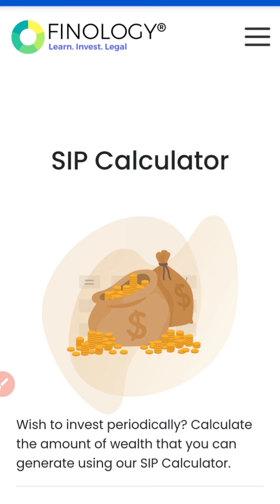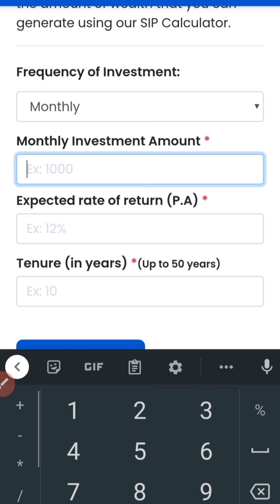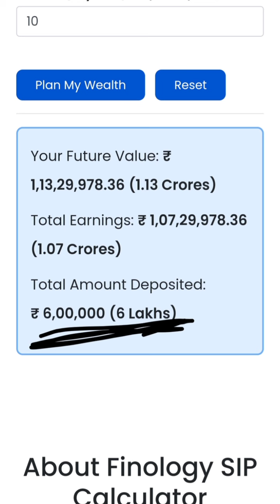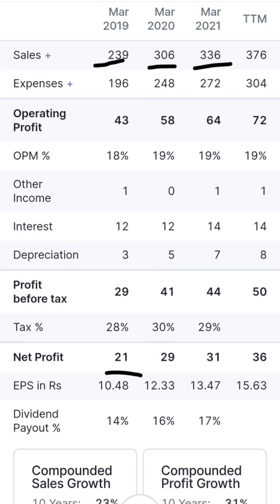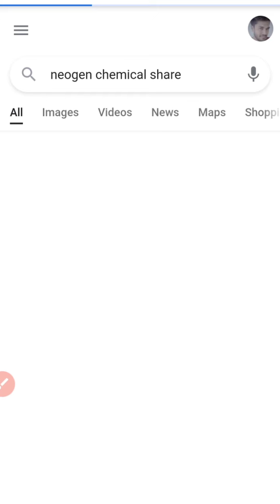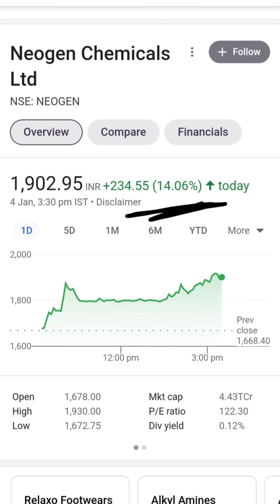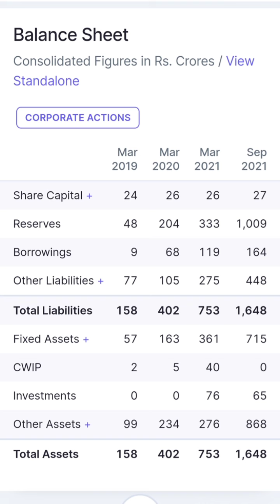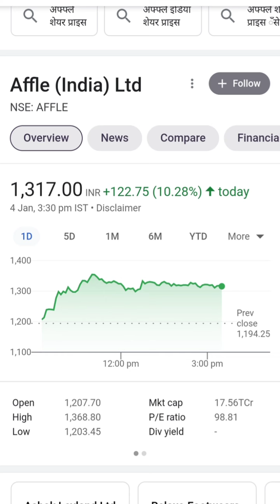2 stock for long term sip //stocks with RK//